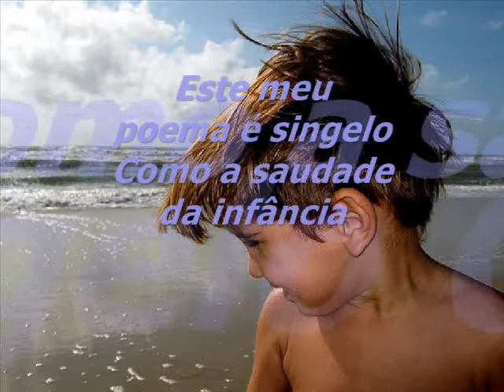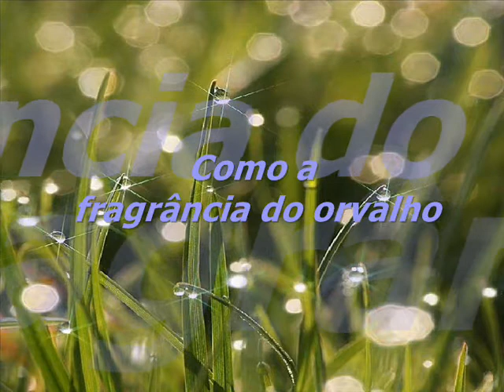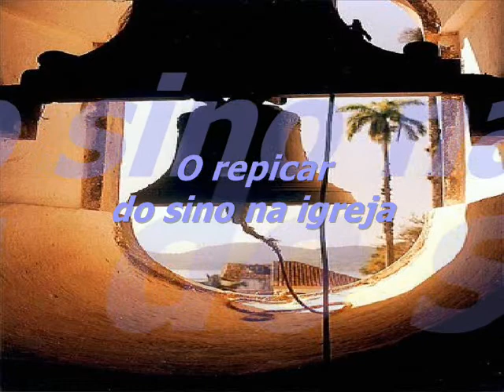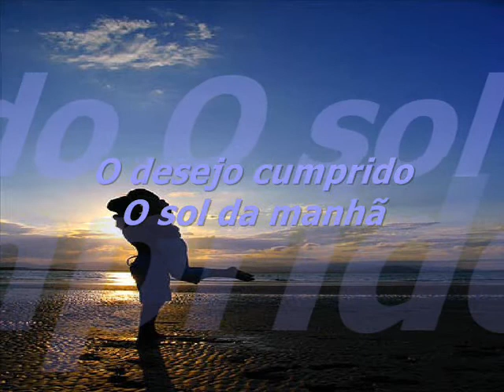POEMA SINGELO DAEZ SAVÓ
DAEZ SAVÓ